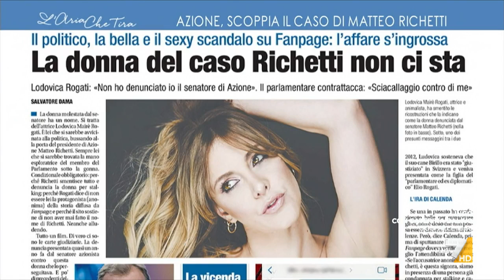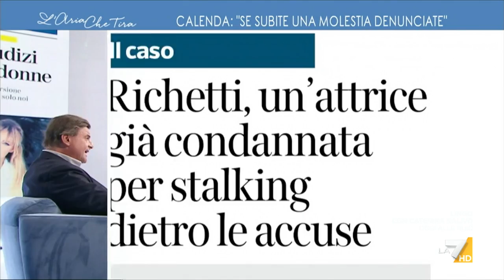Presunte molestie sessuali di Matteo Richetti, Carlo Calenda: "Abbiamo avvertito Fanpage ma ...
Carlo Calenda (Azione): "L'hanno mandata in onda anonima, mettendo la foto profilo di Richetti tagliata ma riconoscibilissima. Noi non abbiamo fatto finta di niente. Questa persona è denunciata per stalking da Richetti da un anno, i messaggi sono totalmente falsi".